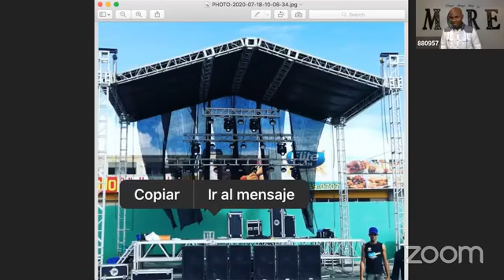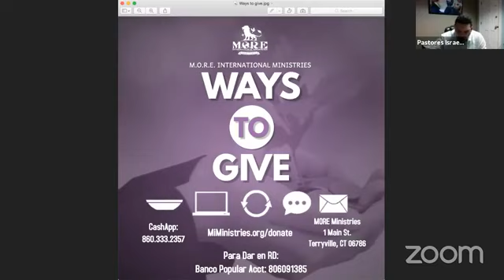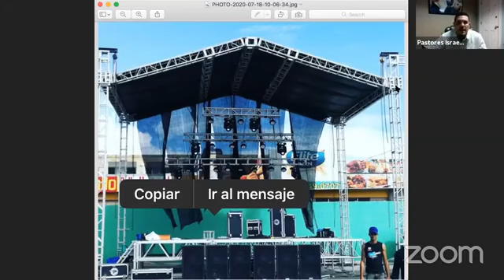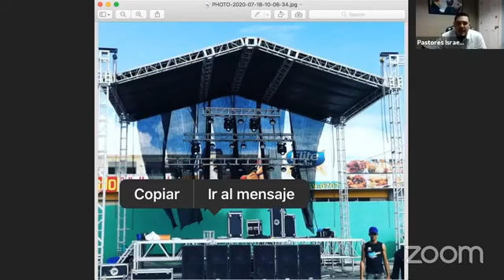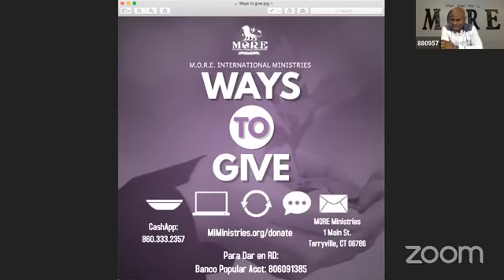M.O.R.E MORNING PRAYER PART 54/M.O.R.E ORACIÓN EN LA MAÑANA PARTE 54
Morning Prayer Part 54 with Pastor Israel Lugo and Evangelist Matias Rojas
Oración en la Mañana Parte 54 con el Pastor Israel Lugo y el Evangelista Matias Rojas